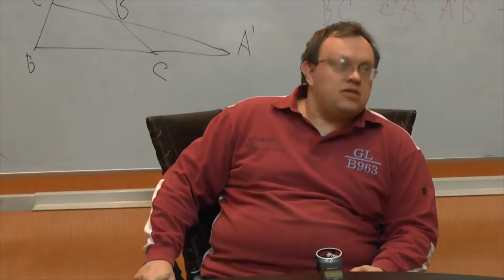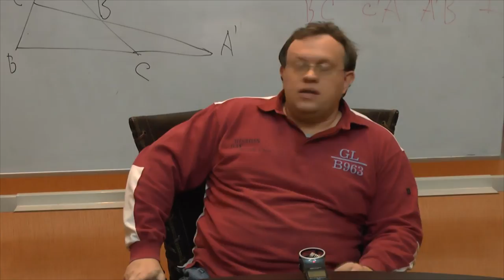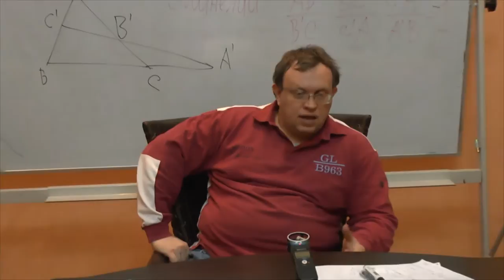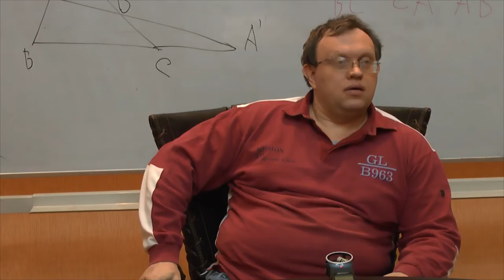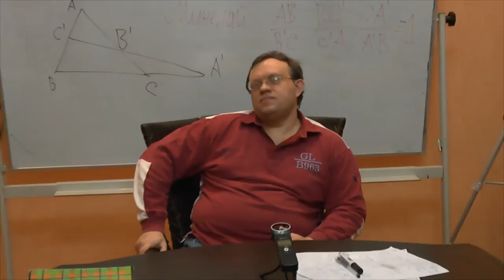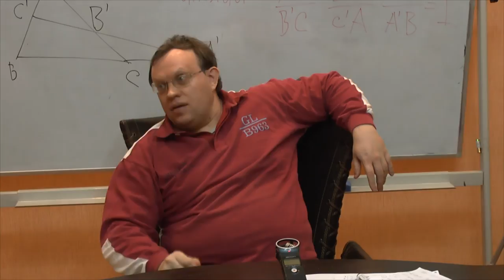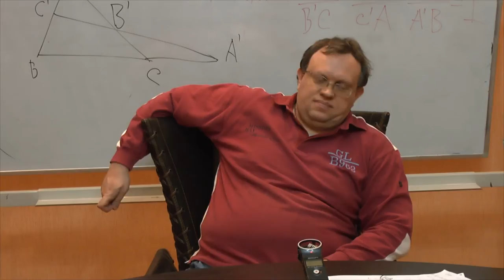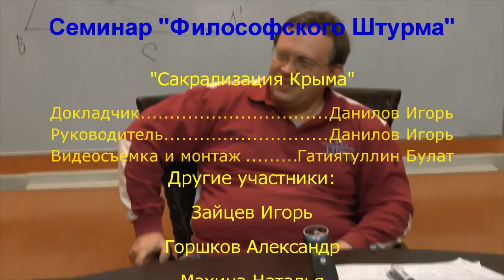Сакрализация Крыма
Зачем нужна сакрализация Крыма и как ее достигнуть?
Оппоненты: Гатиятуллин Булат (к.ф.н), Зайцев Игорь (к.ф.н.), Махина Наталья, Перфильев Станислав, Смирнов Анатолий, Товтин Владимир